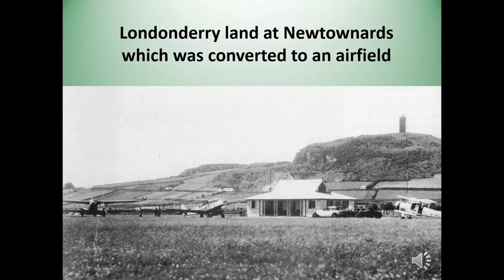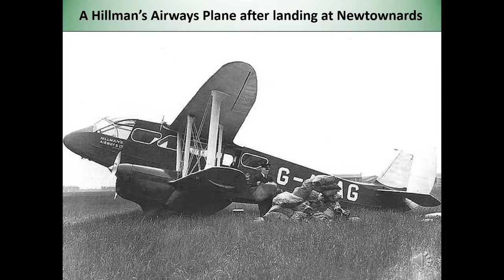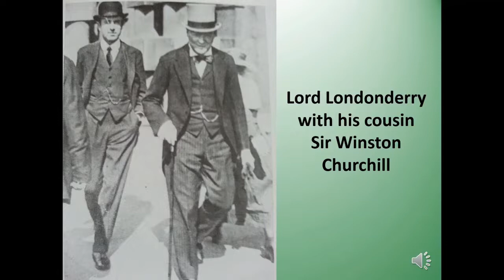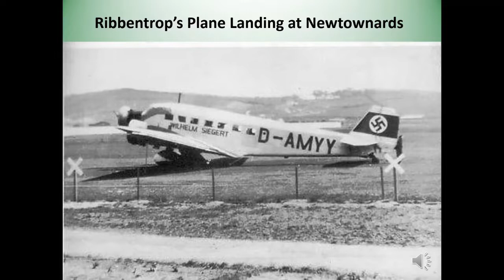The 7th Marquess of Londonderry